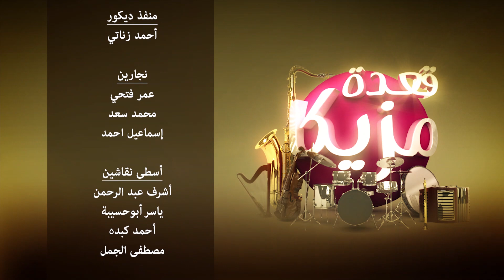قعدة_مزيكا​ مع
@Mohamed Abozekry